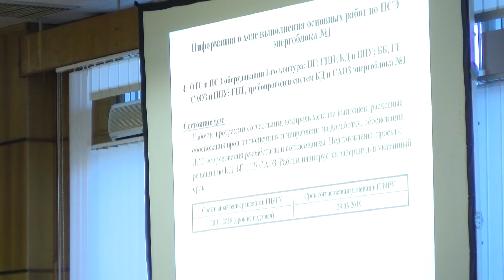23.11.2018. ХАЕС. Нарада під керівництвом Ю.Недашковського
Президент Енергоатому Юрій Недашковський провів на Хмельницькій АЕС нараду з продовження терміну експлуатації 1-го енергоблока. Спілкуючись із журналістами, Ю.Недашковський відповів на ряд актуальних питань.